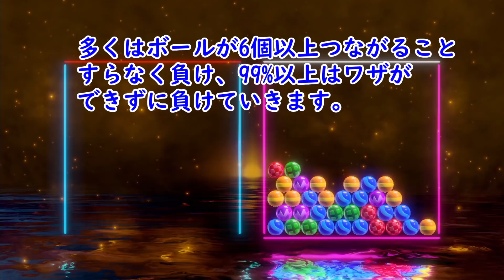【奇跡】放置したまま最強CPUヤバイに勝利【6ボールパズル】【世界のアソビ大全51】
1年がかりの挑戦での奇跡
そのほかのワザができた試合こみのフルバージョンはサブチャンのこちら